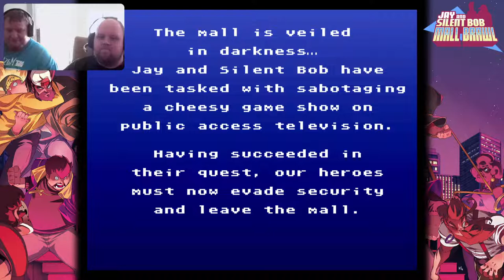Jay & George are beating up the Easter Bunny in Jay & Silent Bob: Mall Brawl - Arcade Edition (PS4)